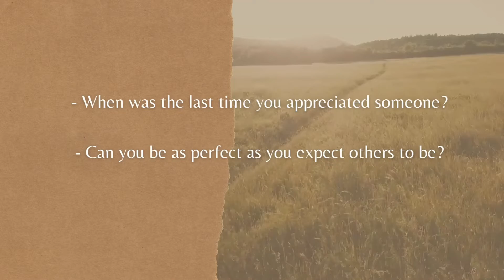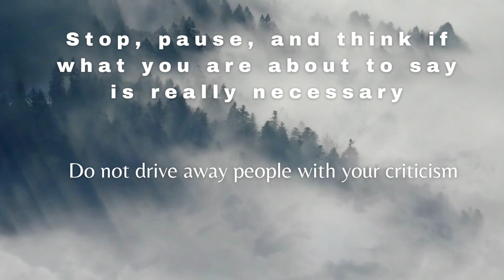Stop being so Critical in life आलोचना करना छोड़ें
Some people spend their lifetime criticizing others. Ever wondered how they get so much time. Do you want to be a person who keeps criticizing all the time? I am sure you don't want to be such a person. Let us watch this video to find out how and why to stop being critical?

You can find more about Ranjana Kamo here –

WHAT TO READ NEXT –

‘The Mystery Of Utmost Happiness’
Between deadlines and targets and never-ending to-do lists, the last thing we can squeeze in is to pause, reflect, smile, and be happy. Move beyond the inevitable frustrations and challenges, and open yourself to a state of genuine happiness.

‘8titude’ - Our attitude determines who we are. It is a product of our experiences and environment, resulting in our actions or reactions, and it holds the capacity to determine the direction of our life. Attitude has been redefined in these eight short stories.

'Beyond The Sunset' – The saga of love that saw betrayal and depression. The story of Rita’s love, the shock of betrayal she has to face, her depression and her fight against her depression.

'Blind Chase' - A chase, a robbery and a mysterious disappearance. The suspense in this thrilling mystery keeps building as the story progresses.

‘Lighthouse Of Nitani’ – Anita is hurt to the core and her revenge lies in proving that she is the best in her line of work. Anita and her love will soon know that life is beautiful as he finds his world in her and she meets her destiny in him.